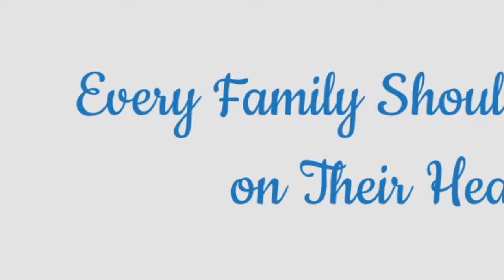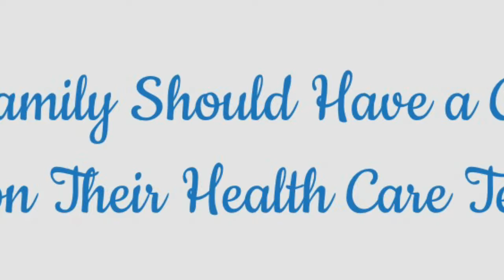Judge Chiropractic Center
I was in so much pain and thought I'd need surgery!